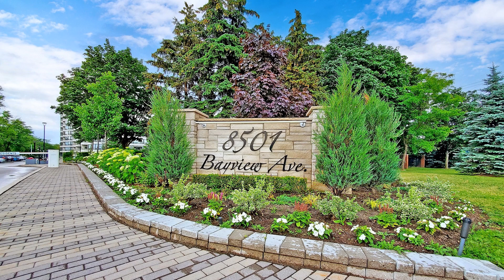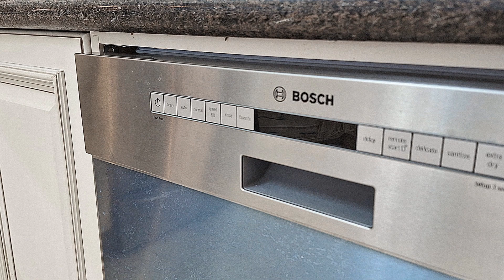610-8501 Bayview Avenue, Richmond Hill